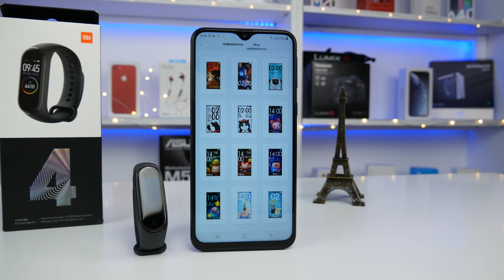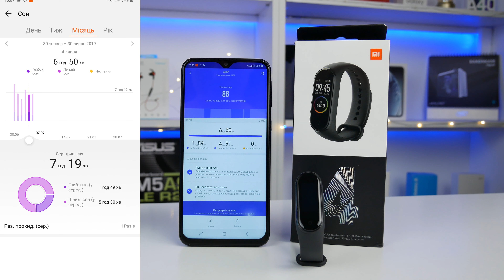Порівняння Xiaomi Mi Band 4 проти Honor Band 4 - Досвід користування + Розіграш Mi Band 4!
Порівняння Xiaomi Mi Band 4 проти Honor Band 4 + Розіграш Mi Band 4!
Умови розіграшу Xiaomi Mi Band 4 !
Набираємо під цим відео 400 лаків до 22 липня, розіграю два Xiaomi Mi Band 4.